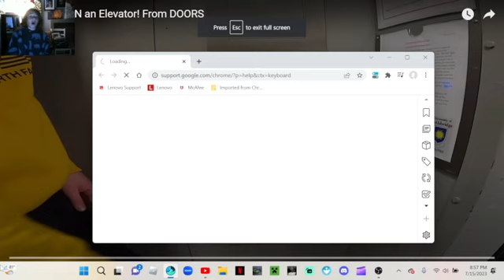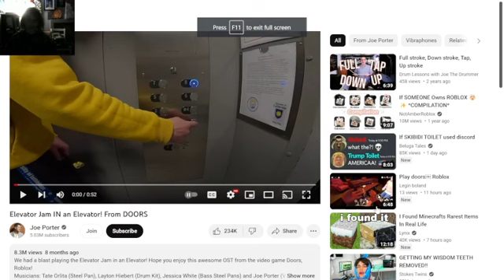roblox doors elivator jam